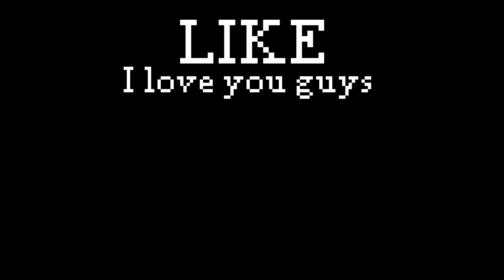the day when the sun fell on the earth?